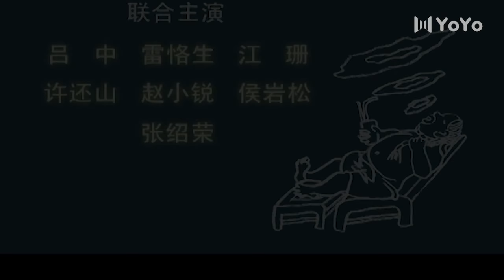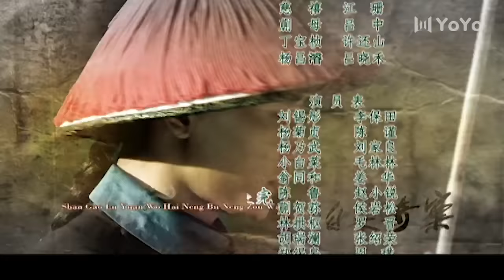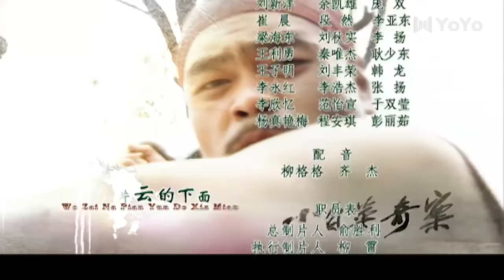【ENG】EP01小白菜奇案 The Mysterious Affair of Lady Pakchoi（李保田/毛林林/陈瑾/刘家良/罗晋/江珊）